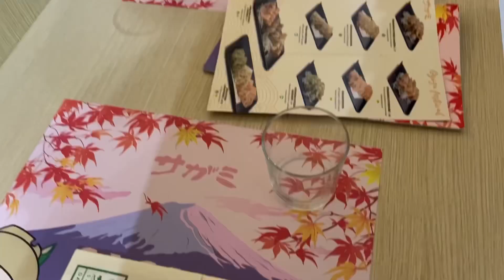#2 Vlog of 2023 - Valentine’s Day, the Forgotten Muffins | Micaela’s Wonderworld 🌺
Hello everyone 👋🏻
This is officially the second video of 2023, you remember the muffin I made in the first Vlog? Well… 😂 watch the video to find out 😂
And then our cute Valentine’s day date at the Japanese restaurant 🍜